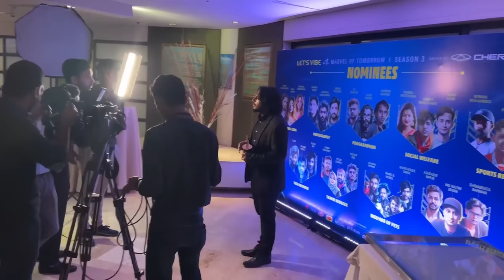ছাদে পোষা প্রাণী দের জন্য পুরুষ্কার পেয়েছি l Doggo Sage l Pets & Animals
Welcome to my daily vlogs ,I am a animal lover ,pet enthusiast, fish keeper and I make videos with my Pet Animal family and my human family.
These are my pets :-
Dogs (কুকুর)(Labrador)( French Bull Dog )(Lhasa) (Mix breed Leo)
Cats( বিড়াল)(Persian Cat ) ( Himalayan Cat )
Bearded Dragon (Drogo) ( Brogo)
Birds (পাখি)(Parrots) (Finches)(Doves)(Budgie)(Cockatiel)(Macaw)
Rabbits(খরগোশ) (Fancy and Exotic Bunny)(Lionhead Lop Rabbit)
Guinea Pigs
Hedgehogs
Goats (ছাগল)
Sheep (ভেড়া)(Pakistani Sheep)(Garol)
Fish and Aquarium(মাছ) (Mudskipper)
Pigeons (কবুতর)(Fancy Pigeons)(Tumbler)
Plants (Indoor Garden) (Rooftop Garden)
leopard gecko
fishes
bengal cat
Macaw  Bird
I also rescue injured and abandoned dogs,cats and wild birds like Eagles,kites,Moyna ,Tia.
My other social media accounts
I met @RafsanTheChotobhai @SPCreation1 @ornofpets @ZakiLOVEOFFICIAL